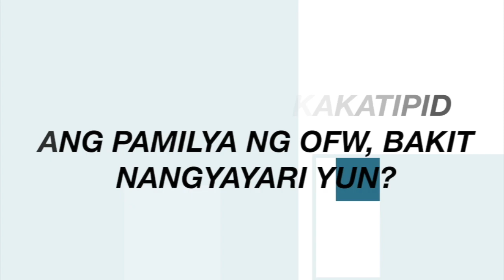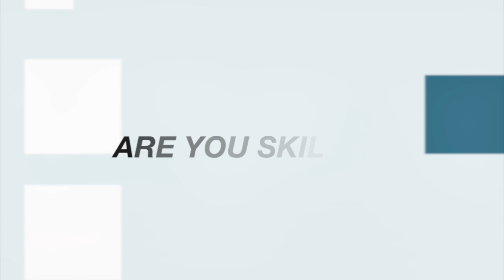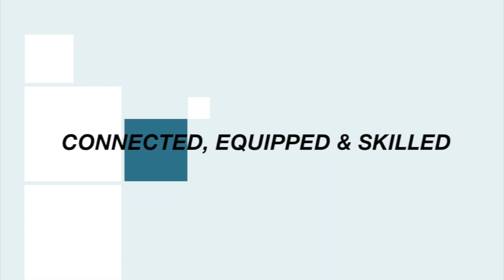PASSIVE INCOME? Paano? | Armand Bengco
Learn more about Passive Income with Armand Q. Bengco! -